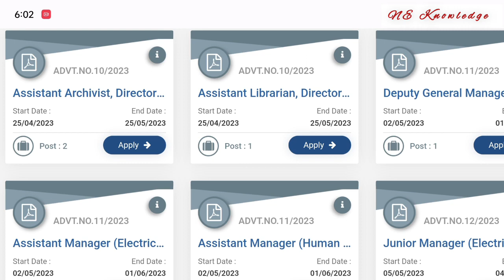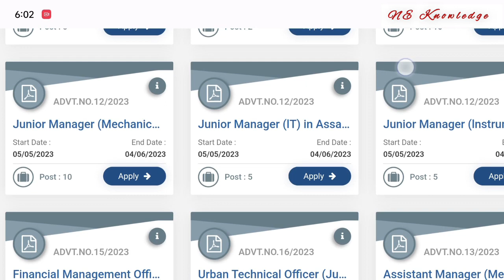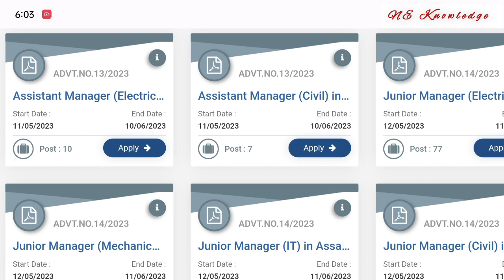APSC new vacancy 2023 || Assam Govt new job vacancy 2023 || APSC JOB online apply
APSC new vacancy 2023. Assam Govt new job vacancy 2023. APSC JOB Vacancy